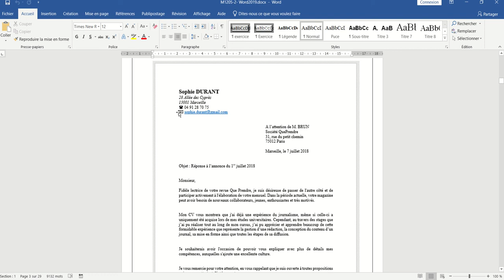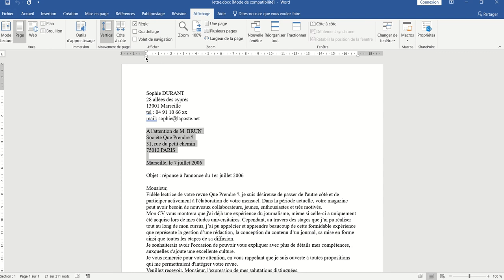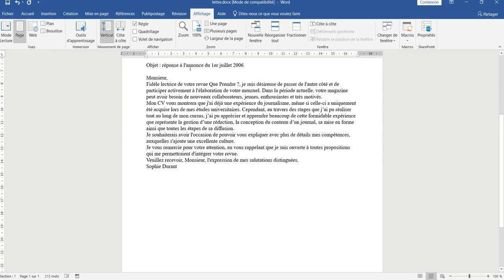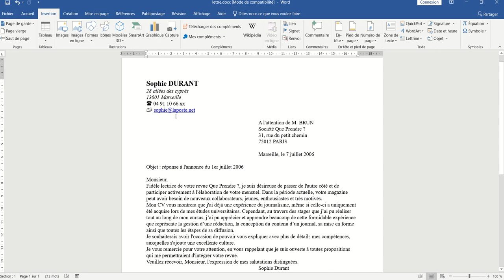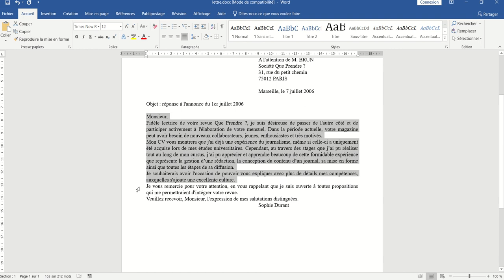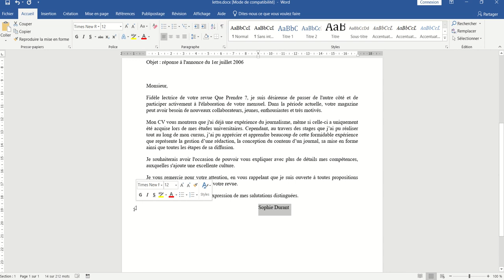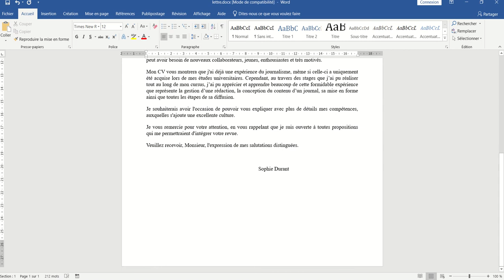M1205 - Word 2019 - 001:Mettre en forme une lettre